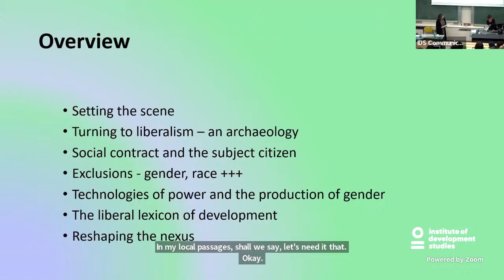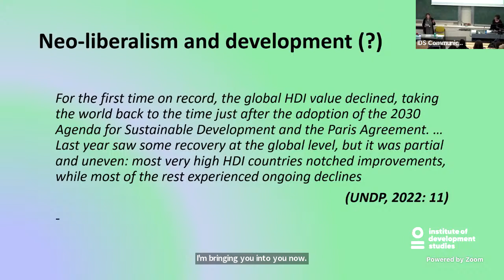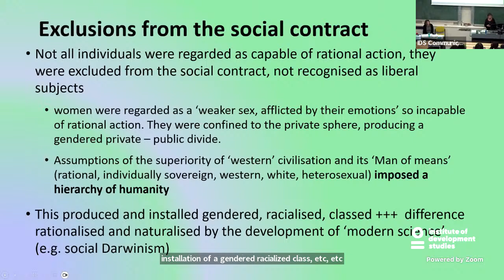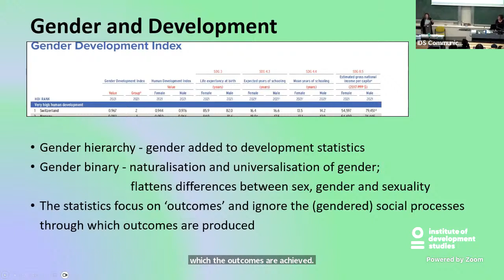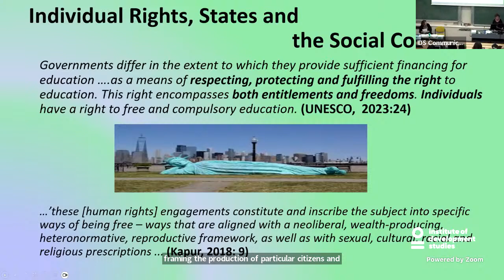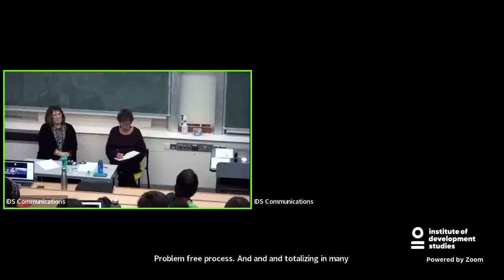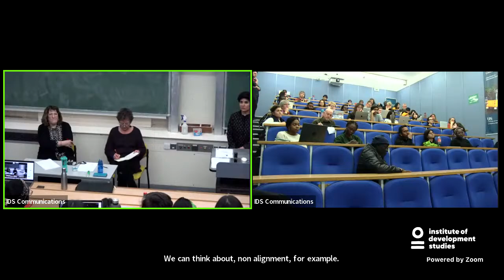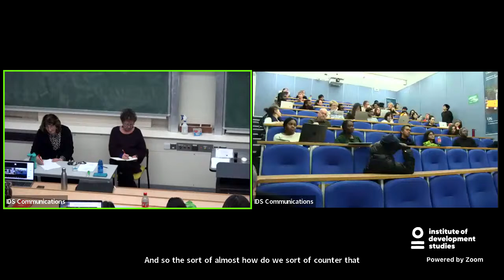Exploring the nexus of gender, liberalism and development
In this Sussex Development Lecture, Professors Dunne and Crossouard from the University of Sussex, Centre for International Education will focus on gender to explore how the foundational principles of liberalism frame, shape and inform development. In this discussion they will refer to decolonial critiques of development, its liberal assumptions of western superiority and linear models of social and economic progress.